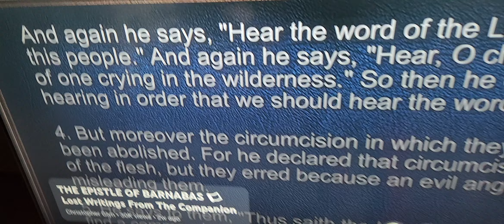Barnabas declares satan deceived Old Testament Prophets,,,